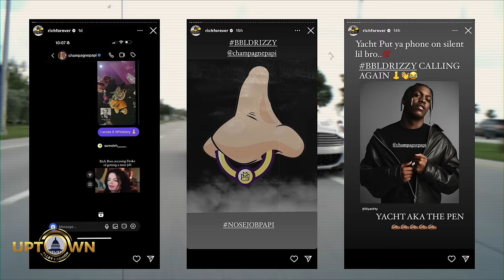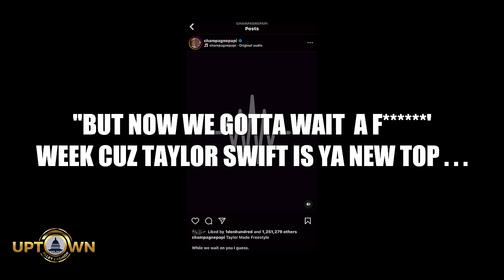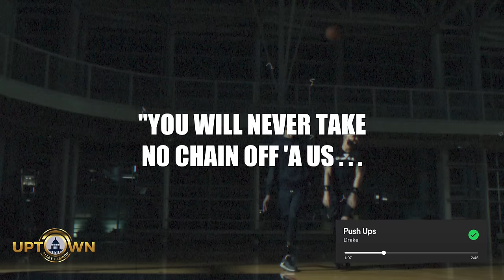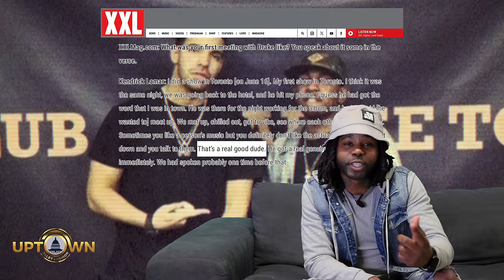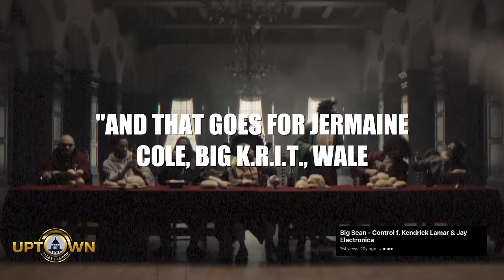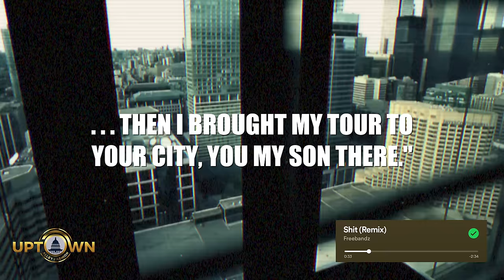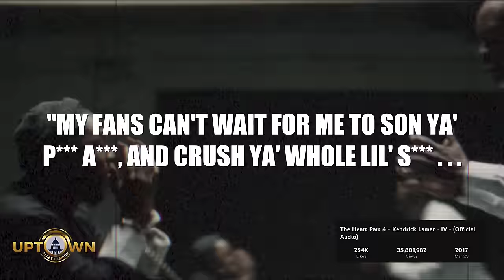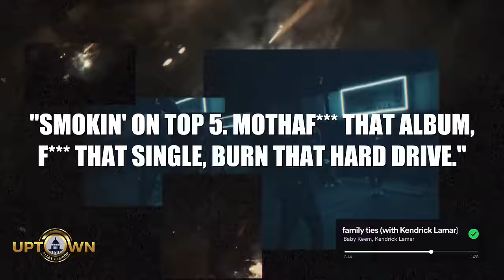Drake vs Kendrick Lamar: FULL Beef Explained!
Drake vs Kendrick Lamar Full Beef Explained in this episode. We go deep into why Drake disses Kendrick Lamar, the ongoing saga of the rap feud between two titans of the industry, Kendrick Lamar and Drake. Plus Future, Metro Boomin, and Rick Ross joins in the drama! From diss tracks like j cole 7 minute drill, and other tracks where kendrick diss drake. Uptown Alley Fashion dissects the intricacies of this hip hop beef that has captivated fans worldwide. Join us as we explore the role of Metro Boomin, Future, and Rick Ross in this drama-filled narrative. Get the inside scoop on ghostwriting allegations, Billboard chart battles, and the politics of the music industry. Don't miss out on this breakdown of one of the most iconic rivalries in hip-hop history.

0:00:00 - Drake 20v1
00:01:00 - Splash Brothers
00:01:33 - We Dont Trust You
00:02:11 - Like That
00:03:12 - Push Ups
00:02:10 - Bar Breakdown
00:05:50 - Drakes Rise
00:06:09 - Kendrick Lamar's Early Buzz
00:06:51 - Drake and Kendrick Collab
00:07:19 - DMX "I Hate Everything ABout Drake"
00:08:18 - Kendrick Lamar Control Verse
00:09:47 - Drake Disses Kendrick Lamar
00:11:05 - The Difference Between Drake & Kendrick
00:11:50 - Kendrick Exposes Drake
00:12:00 - Drake Vs Meek Mill
00:12:31 - Drake Most Streamed Artist 2016
00:12:13 - Kendrick Lamar Disses Drake
00:15:00 - Kendrick Lamar Returns
00:15:15 - Certified Lover Boy and More Disses